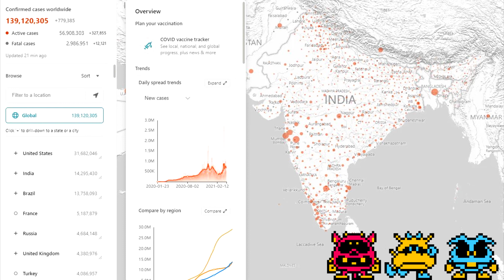Covid19 Coronavirus Tracker LIVE April 16 2021 - OVER 139.1 MILLION CASES REPORTED GLOBALLY!!!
BRAZIL REPORTS OVER 5 MILLION CASES!!!
INDIA NOW #2 WITH OVER 7 MILLION CASES!!!
THE UK RE-ENTERS THE TOP 5!!!
CHINA NOW NUMBER 28?!? BRAZIL NOW #3!!! SOUTH AFRICA, POLAND, UKRAINE, AND THE NETHERLANDS NOW ENTER TOP 15!!!
CANADA LEAVES THE TOP 15!!!
FRANCE RE-ENTERS THE TOP 6!!!
SOUTH AFRICA AND PERU STILL IN THE TOP 10!!!
Comment on which part of the world you want to focus on next. Most comments wins. Limit answers to continents only to qualify as a vote eg: Europe, South Asia, Australia, North America, South America, Central Asia, East Asia, Indonesia, Africa, Antarctica, etc.